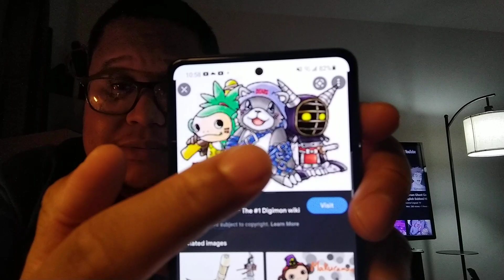Digimon Ghost Game Episode 14 Zashiki-Warashi - Review & Summary (Spoilers Inside)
After the heaviest episode to date what is left for out crew? A resort visit to deal with a rambunctious spirit...or so it seems. Is here any emotional fall out? Can they solve this mystery before it gets even more dangerous? Join me as  I discuss this and a few more points!

I want more BlackTailmon/BlackGatomon!

Image in thumbnail is not mine and is owned by Toei Animation studio. Digimon is a property of Bandai. Clip used is from Digimon Adventure, and is not owned by me. Also owned by Toei Animation.